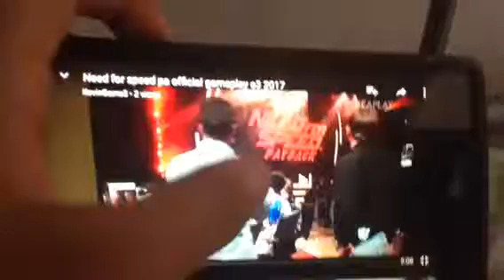Need for speed payback gameplay e3 2017